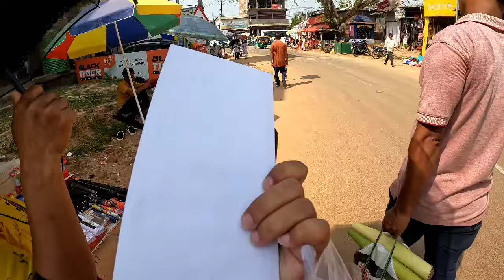Snake Prank Ft. Family🤣 || Dentist Ni Aro Ma Thang Kha 🥺 || Bad & Negetive Report 😱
Video Title - Snake Prank Ft. Family🤣 || Dentist Ni Aro Ma Thang Kha 🥺 || Bad & Negetive Report 😱

MUSIC CREDIT - @Anxmu5

* If your are the owner of any content that have beem uploaded in my channel and want it to be removed then please contacte me & i will resolve the issue immediately.